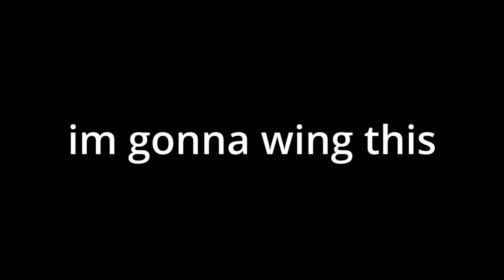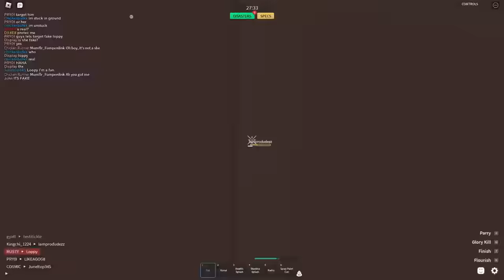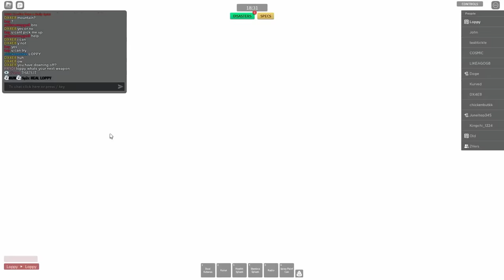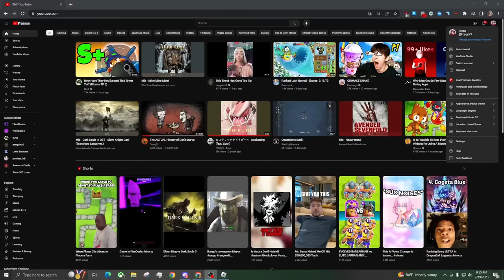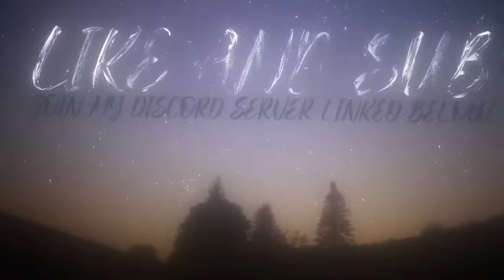I Used EVERY WEAPON In Combat Warriors.. | Roblox